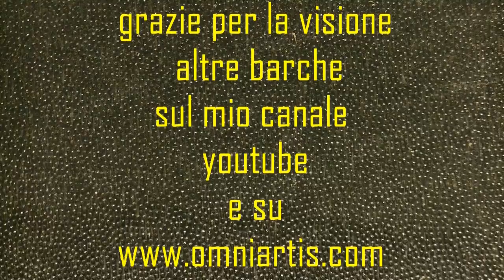come disegnare una barca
Con un semplice tratto di matita è possibile realizzare la forma di una barca. E' un buon espediente per divertirsi a disegnare e far correre la fantasia.